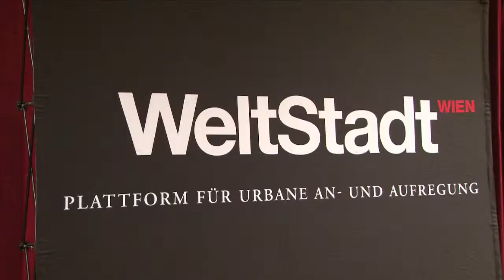Weltstadt Wien holte Lothar de Maizière ins Lichtensteinmuseum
Er war der erste und zugleich letzte demokratisch gewählte Ministerpräsident der DDR. 20 Jahre nach dem Mauerfall referiert der ehemalige CDU-Abgeordnete über die Folgen dieses historischen Ereignisses, das die Welt bewegte.